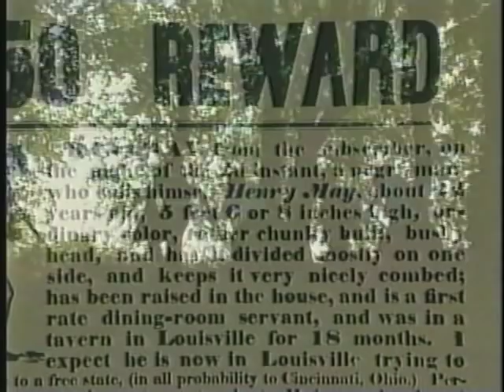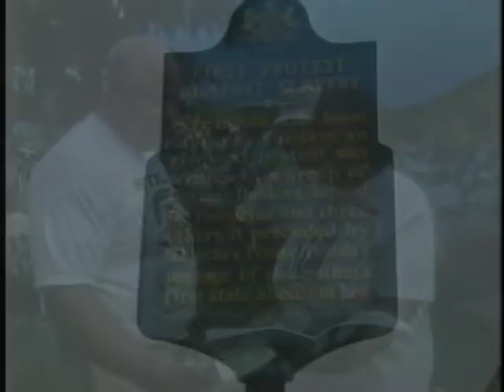Harriet Tubman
Edited documentary on Harriet Tubman, her contribution,with real interviews to bring Black history, slavery and Harriet Tubmans contributions updated